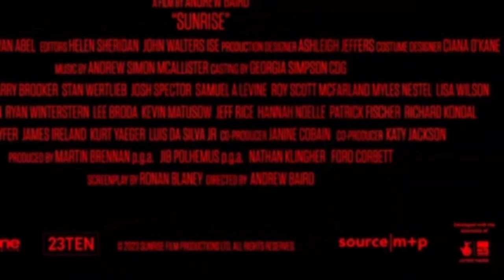Sunrise (2024) Official Trailer | Alex Pettyfer | Guy Pearce | Kurt Yaeger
A man, Fallon roams the land as a creature of the night as he comes to terms with tragic loss of his family at the hands of a brutal demagogue, Reynolds.

sunrise official trailer
sunrise trailer
alex pettyfer
sunrise 2024 film
kurt yaeger
sunrise
sunrise 2024 movie
guy pearce
sunrise official trailer 2024
richard pettyfer
trailer
sunrise 2024 trailer legendado
sunrise film 2024 trailer
sunrise trailer legendado
sunrise 2024 trailer legendado brasileiro
2024 movies trailers official
official trailer
official trailers
trailer 2024
sunrise 2024
movie trailers source
movie trailers of 2024